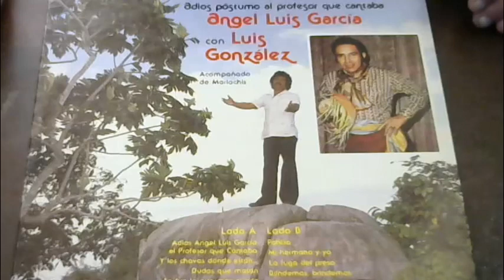Lo Mate Por Mi Madre - Luis Gonzalez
Esta cancion es la  segunda parte de 'Maldito Machete" del cantoautor Angel Luis Garcia, tambien nativo de Puerto Rico. La cancion esta interpretada por Luis Gonzalez, que tambie es de Puerto Rico.